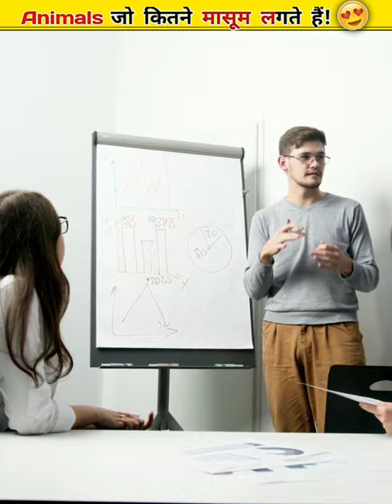Animals जो कितने मासूम लगते हैं! 😱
Animals जो कितने मासूम लगते हैं! 😱 facts @a2zmine